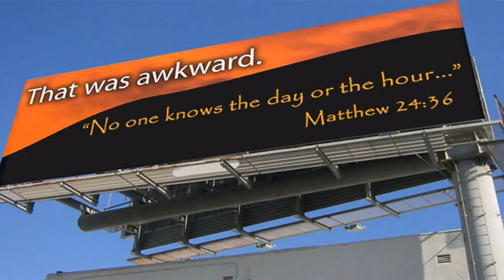Carson Daly and Longtime Fiancee Siri Pinter Are Married!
Carson Daly has one more reason to celebrate this Christmas — the Voice host married his longtime fiancee, Siri Pinter, on Wednesday, December 23.